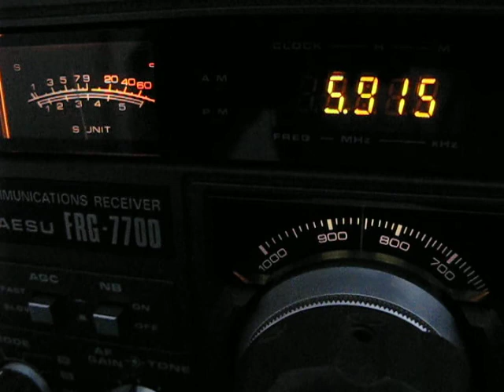Zambia NBC Radio 1 5915 khz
27.Aug. 2012
17.53 UTC
5915 khz ZNBC received in Germany
Distance to my QTH: 7751 km
Yaesu FRG 7700 HDLA Loop